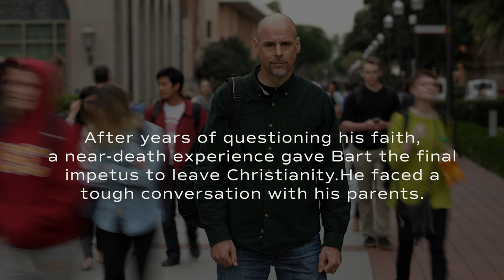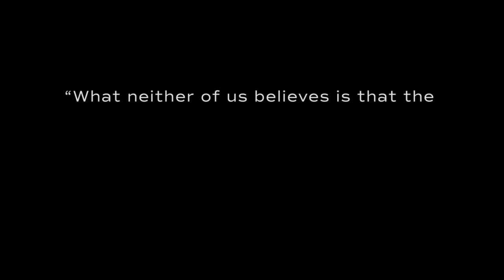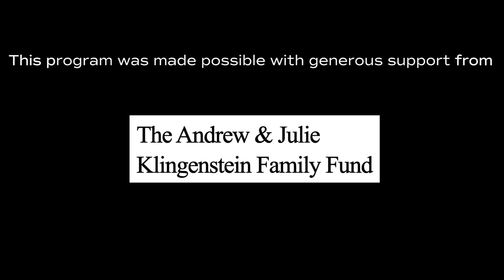One Family/Two Faiths Part Three, The Campolos: A Son Leaves His Father’s Faith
Tony Campolo is a famous evangelical Christian preacher. His son Bart doesn’t believe in God. Telling his dad that he’d lost his faith was one of the hardest conversations of their lives. But far from tearing the family apart, it was the beginning of a new journey of understanding together.

Bart Campolo, humanist chaplain, and his father Tony Campolo are the authors of "Why I Left, Why I Stayed."

Visit freedomforum.org for more resources on the First Amendment, including FAQs on religious freedom.